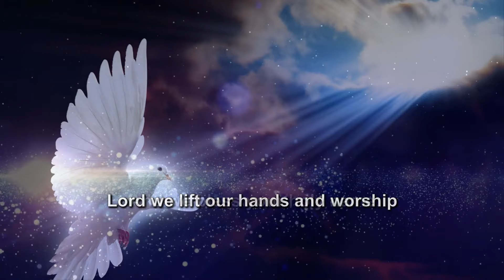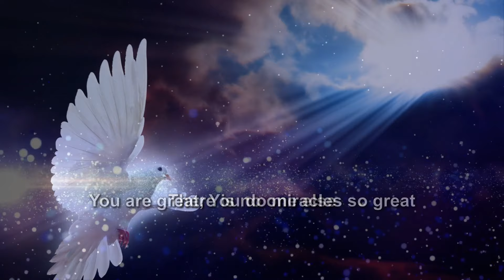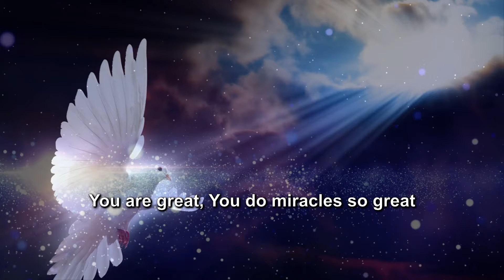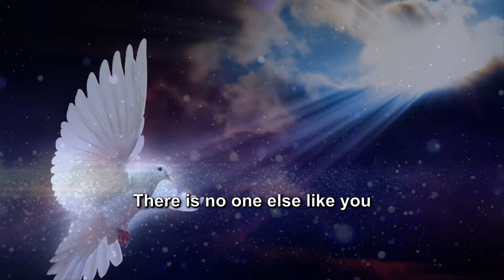You Deserve The Glory (Lyrics)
1 Chronicles 29:11 (NASB)
Yours, Lord, is the greatness, the power, the glory, the victory, and the majesty, indeed everything that is in the heavens and on the earth; Yours is the dominion, Lord, and You exalt Yourself as head over all.

Oh, magnify the Lord with me,
And let us exalt His name together.

1 Timothy 1:17 (NLT)
All honor and glory to God forever and ever! He is the eternal King, the unseen one who never dies; he alone is God.
Amen.

Lyrics

You deserve the glory and the honor
Lord we lift our hands and worship
And we bless your holy name

You do miracles so great
There is no one else like you